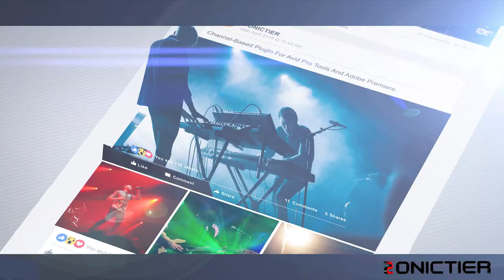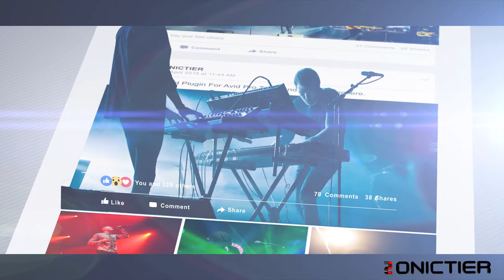SONICTIER Teaser Ver. III